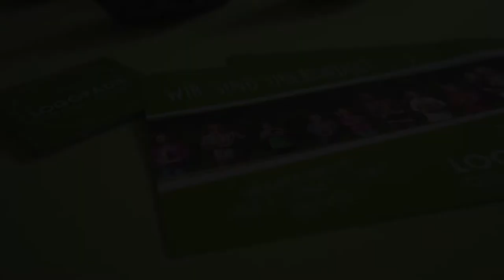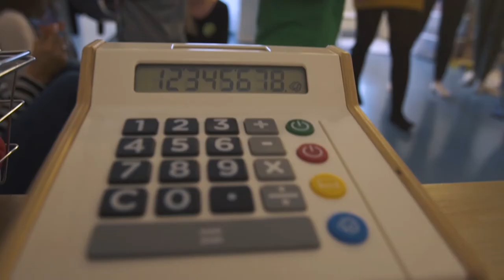Logopädie Dornstauder Eröffnungsfeier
Eröffnungsfeier Praxis Logopädie Dornstauder